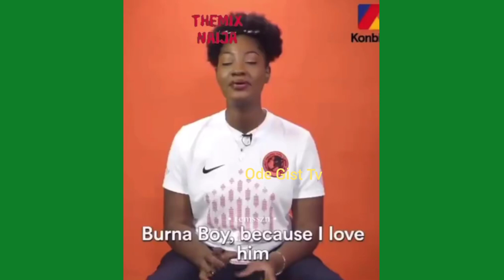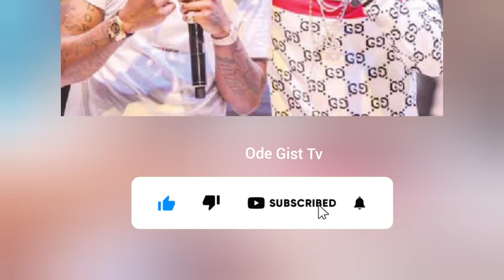Tems Confesses Her Love For Burna boy Over WizKid and Burna Boy gives Reasons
tems explains why she loves burna boy more than every other musicians in Nigeria